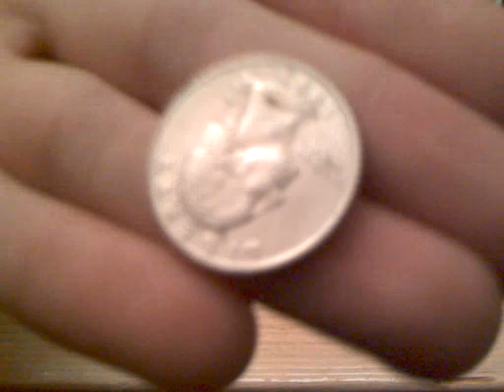16V 5600 uF Electrolytic Capacitor Fun!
Do not charge 16V capacitors with 18V's of charge. That is dangerous. The two 9V batteries in this video together had a voltage a little under 16V (checked with my handy dandy multimeter).

I discharge the electrolytic capacitor on to three different objects: Pyrite, Steel, U.S. Quarter. Electricity can do amazing things! If you enjoyed this video then please check out my blog or channel where much more electronics content similar to this one can be found. Thanks, Brian R. H.